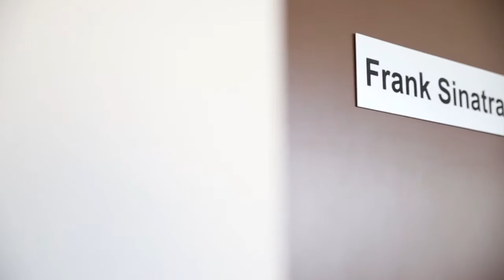LIVE AT SAINT GEORGE OPENING EVENT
Elite Greek live band for weddings, corporate events and private parties by Phedias Music Atelie. Check out our trailer, Call as today on 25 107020 and book unique entertainment for your event.

Μήπως ψάχνεται την τέλεια ζωντανή ελληνική μουσική για το γάμο σας, την εταιρική σας εκδήλωση ή ακόμα για το ιδιωτικό σας πάρτι; Θα την βρείτε στο Μουσικό Ατελιέ Φειδία! Παρακολουθήστε το φιλμάκι μας και κάνετε την κράτηση σας έγκαιρα στο 25107020.